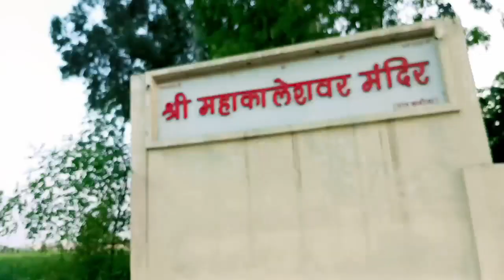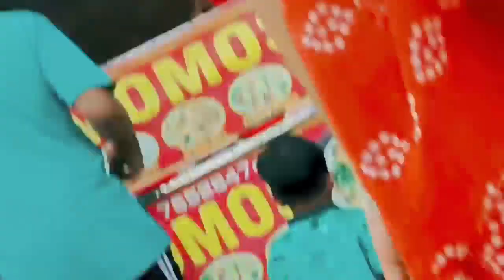सतलज से शहर तक का सफर @TechnicalGuruji